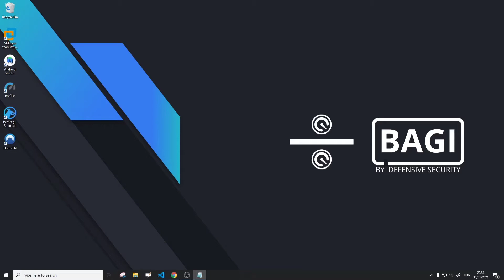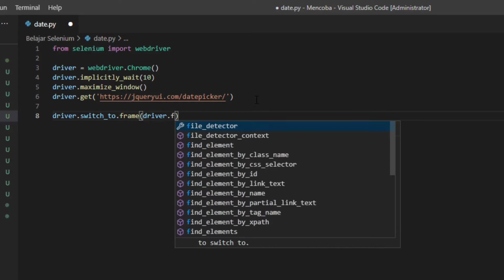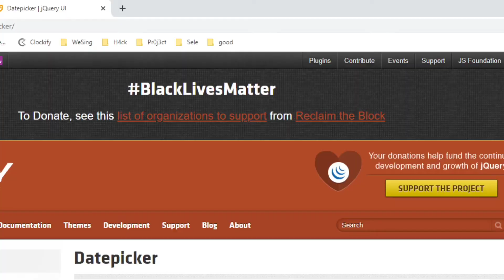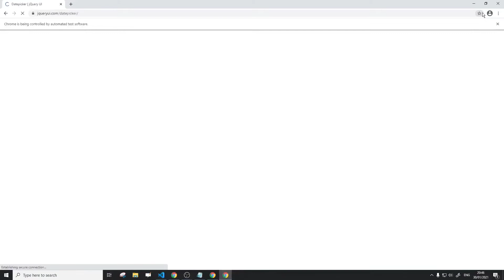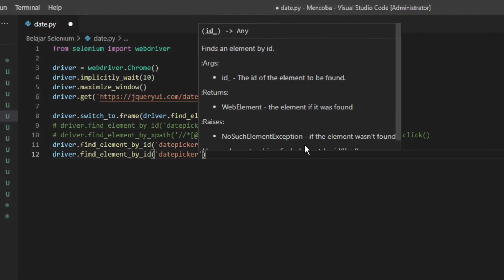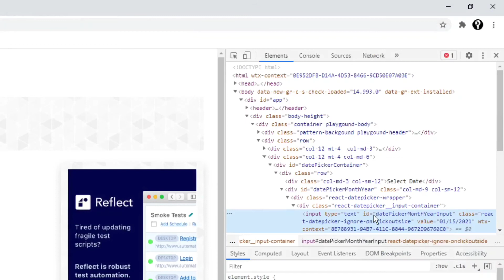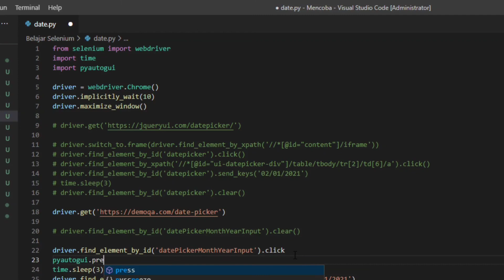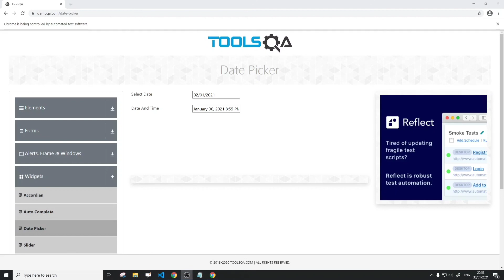Date Picker - Trick & Solusi | Belajar Selenium Python Bahasa Indonesia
Selenium Python : Date Picker

Ini adalah serial Untuk Belajar Selenium Python Bahasa Indonesia.

Dengan adanya penambahan pustaka / library selenium dan selenium webdriver, memungkinkan kita untuk melakukan automasi pada aplikasi web / web automation. Ini hanya sebagian kecil dari penggunaan selenium webdriver untuk automation.

Biasanya Selenium webdriver digunakan oleh test engineer / software quality assurance untuk melakukan software testing. Namun tidak terbatas untuk penggunaan pada bidang pekerjaan lainnya yang memungkinkan.

Library :
Selenium for python

# ini buka tutorial python #